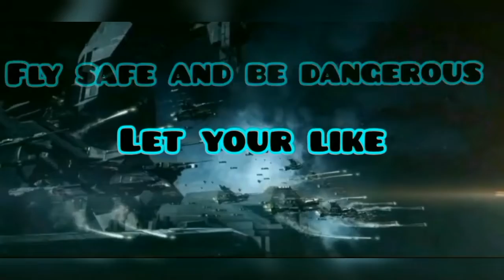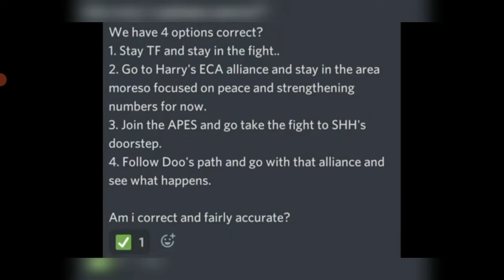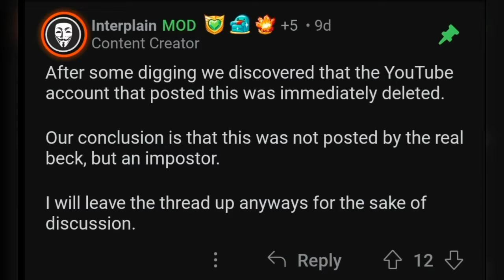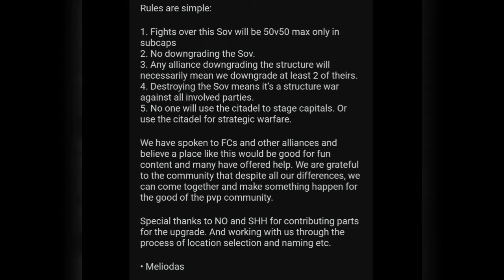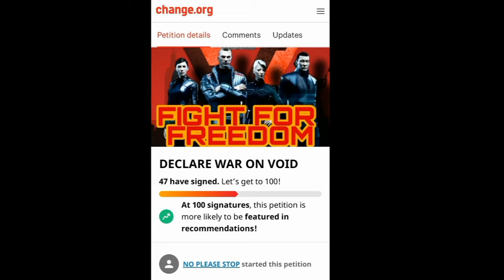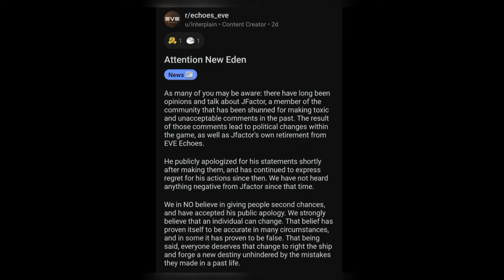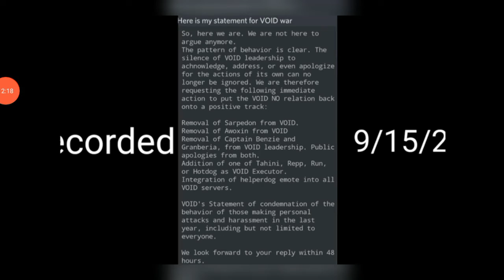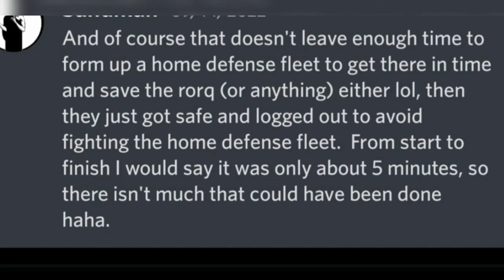EVE ECHOES: Noticias Sobre New Edén 4°Edición (3-Oct-2022)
®️PRESENTACIÓN ®️

😈MUY Buenas Seguidores del abismo Y criaturas del mismo.😈
💢Bienvenido a mi canal, el cual será libre y radikal  como yo, donde encontraréis siempre que los temas ha tratar siempre serán desde una opinión Objetiva, y siempre destacando los pros y contras, de cada cuestión a tratar.
💢¿Que tipo de contenido?
principalmente me enfocare en subir contenido gamer, ya que también proporcionan historias únicas similares a las que pasan en la vida real, así como Para el entretenimiento y semiproducciones estilo película. los pvp shows
También se subirá contenido de variado estilo :
🏵️Noticias reales en general
🌺Casteando juegos
🌻tutoriales detallados y completos
🥀PVP shows
🌹Noticias sobre los JUEGOS
🌼PODCASTS
🌷JUEGOS VARIOS GAMEPLAYS
☀️TEMÁTICAS BÉLICAS O SURVIVALS
PRÓXIMAMENTE MÁS CONTENIDO ALA ESPERA DE UN ORDENADOR (TRABAJO EN MOBIL)
¿QUIERES APOYAR EL CONTENIDO? HAZTE MECENAS O AQUÍ ABAJO TIENES ALGUNAS OPCIONES ⬇️⬇️⬇️⬇️⬇️⬇️⬇️
si quieres apoyarme para poder mejorar te dejo mis links por si te da un trabe mental y quieras donar
DONACIONES PARA AVANZAR
🌺Bizum:  ninguno por ahora

🌍¿quieres saber más sobre los temas tratados?

LES Dejo los grupos que he creado para que podáis compartir información o inclusive hablarme

GRUPO para MECENAS

CUALQUIER CORRECCIÓN SERA POSTEADA EN EL 1°COMENTARIO FIJADO

💫®️NICKNAME EN EVE ECHOES
RADIKALCLIPPER
👉NICK EN PUBG NEW STATE
RADIKAL ABYSS
💢NICKNAME EN ENLISTED RADIKAL ABYSS

💜LA HONESTIDAD Y REALIDAD ANTE TODO SEMPER FI 💜